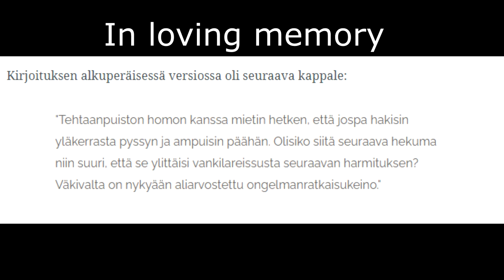Halla-Aho shoots (with fart sounds)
This video was made to honnour Halla-Ahos short memory

"With a Factory park gay person , I thought for a moment that if I picked up a gun from upstairs apparment room and fired him in the head. Would it have become so huge outweigh so that would have become a prison trip? Violence is an underestimated problem-solving tool today."
Sorry for bad translation. Link to the statement in his blog.